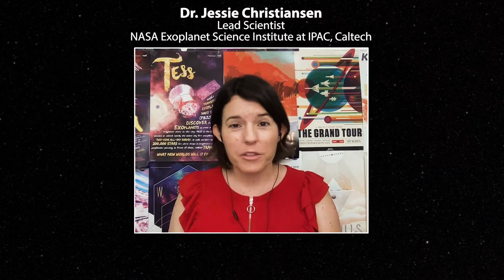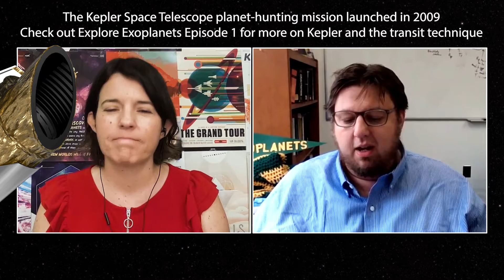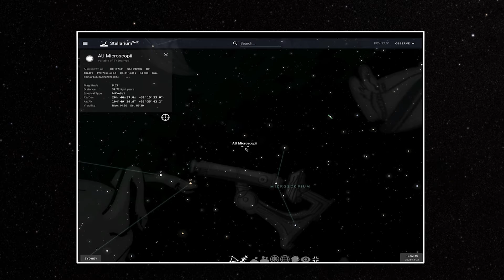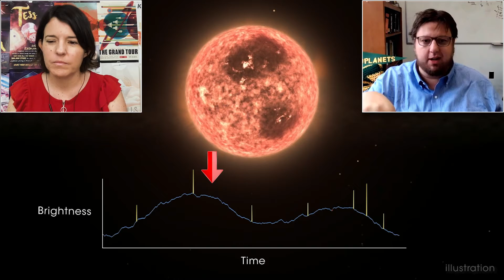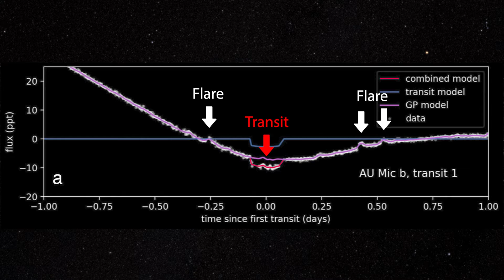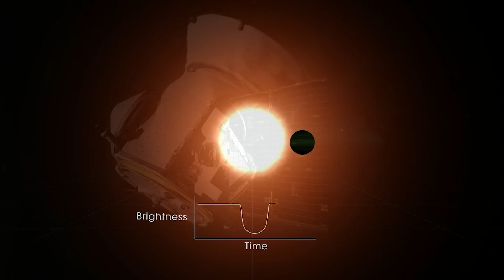Explore Exoplanets: The Discoverers; Ep. 7 Peter Plavchan (part 1)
All Roads Lead to AU Mic ⛔🔭🪐

Despite denial, discouragement and telemarketing jobs, Dr. Peter Plavchan found a path to a career in astronomy...and a famous exoplanet! Join Jessie as she chats with Peter about how he discovered AU Mic b in plain sight.